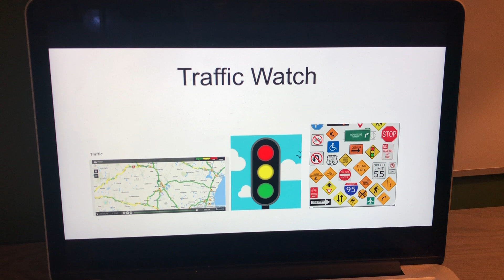Evening Traffic Watch Update